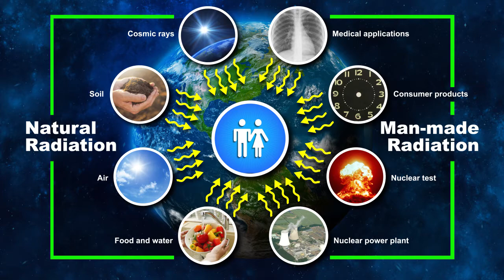History of Health Physics: 1891-1900